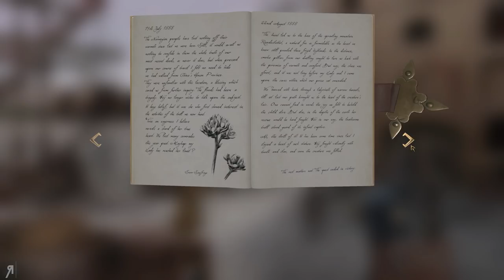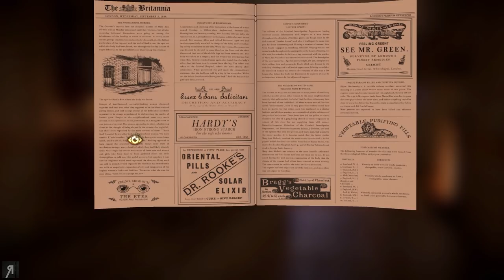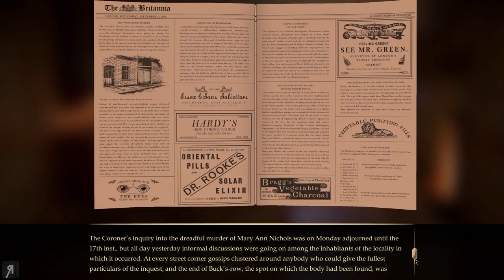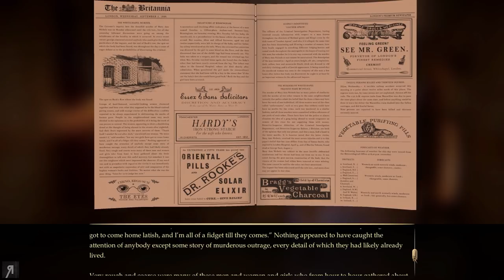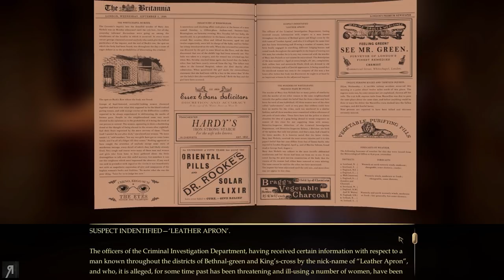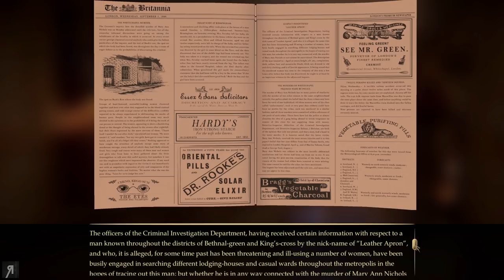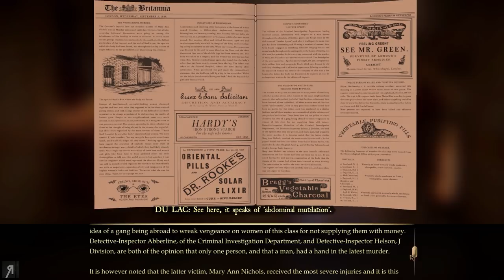"A Murder In London" Dance of Death Du Lac and Fey Gameplay PC Let's Play Part 2 (Ad)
"A Murder In London" Dance of Death Du Lac and Fey Gameplay PC Let's Play Part 2 (Ad) - Victorian London is in peril. Jack the Ripper stalks the streets, tempting immortal Arthurian heroes, Sir Lancelot Du Lac and Morgana Le Fey, back to English shores. Will they arrive in time to end his reign of terror?
● Giovanni Corona-M. ● Jemog1 ● Roberto H. ● David M. ● Op de Beeck W. ● Fyhrr Skvelt ● Rod S. ● Andrew S. ● John C. ● Kendo ● Matthew K. ● Alan V. ● Frank F. ● Jason A. ● Onishadow ● Kenneth R. ● Tate M. ● Sean M. ● Ole Gunnar K. ● Daniel Michael B. ● XenoDrone ● Viktor J. ● Lawrence E. ● Dean ● Sebastian E. ● Colton F. ● Stean H. ● Esteban P. ● Brandon J Y. ● Borno Z. ● Mattchu N. ● Matthew M. ● Joshua N. ● Thomas M. ● Vlad C. ● Quinn H. ● Bryson B. ● EmDe ● Bence J. ● Brandon N. ● Sam W. ● Alex C. ● Kim M. ● Alexander S. ● Akari ● Yasser A. ● David M. ● Carl_ ● DEADMAN